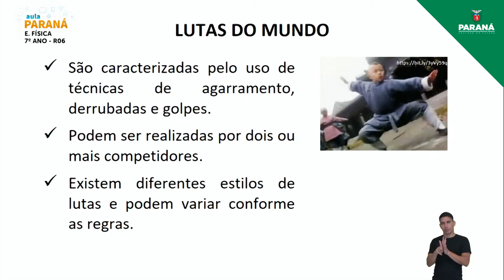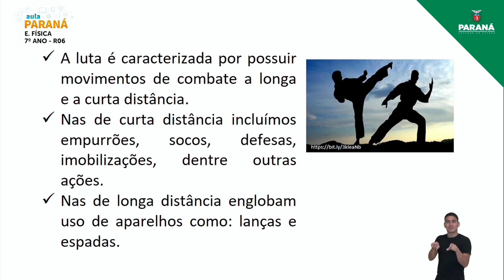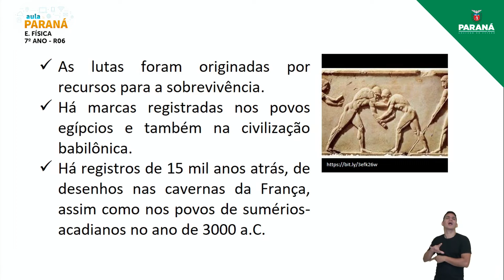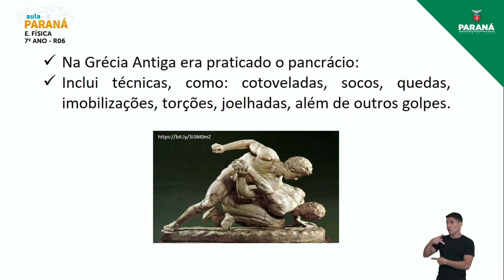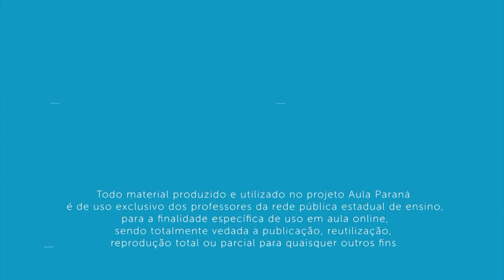2021 | Resumo da Aula | 7º Ano | Educação Física | Aula R6 - Retomada do Conteúdo: Lutas do Mundo